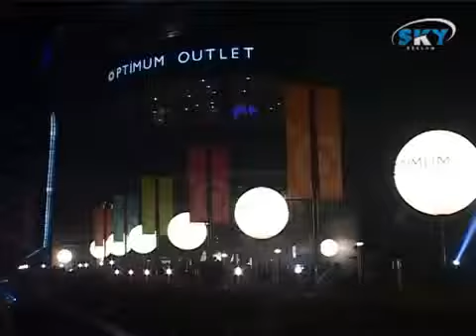Sky Reklam - Genel Ürün Tanıtım Videosu